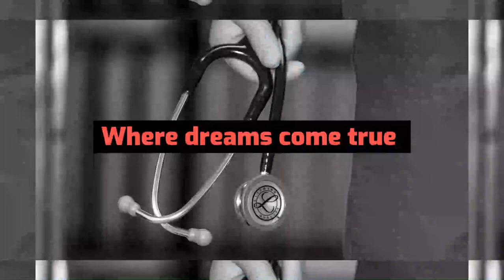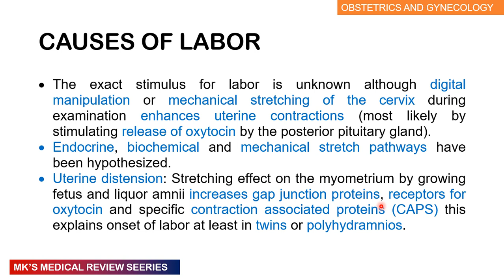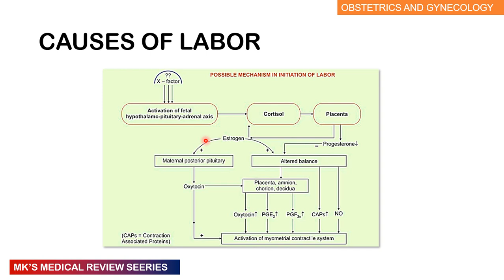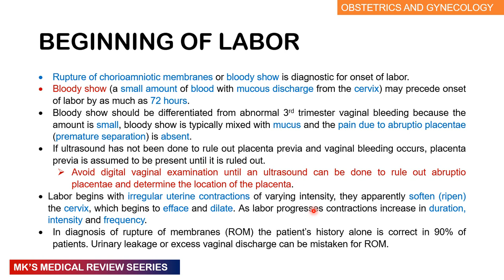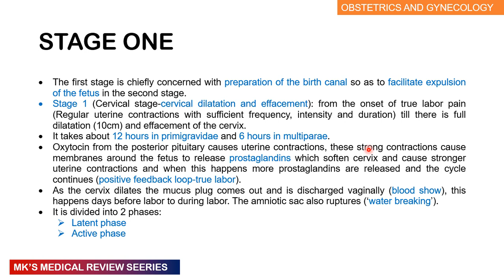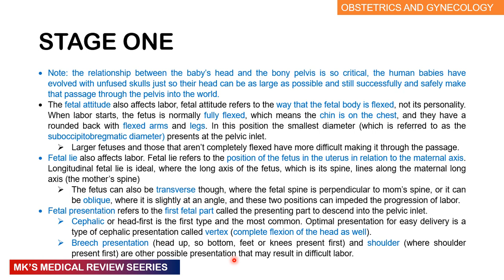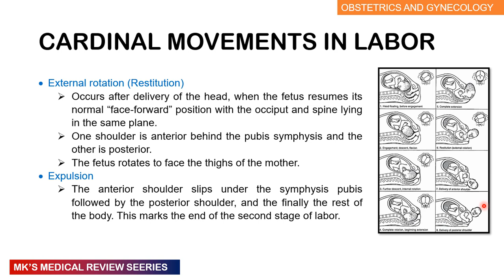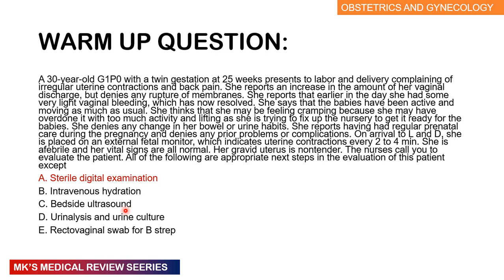Normal Labor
Mk's Medical review on Normal labor